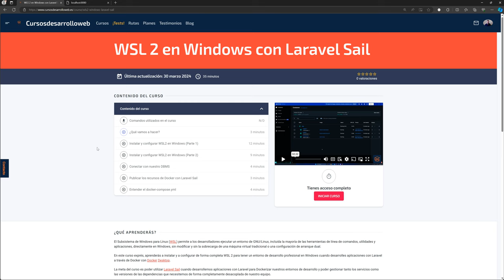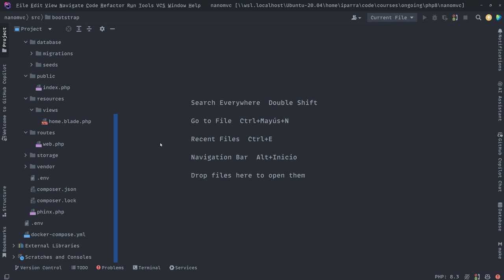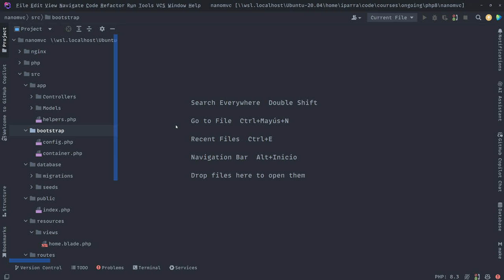Curso: Desarrolla tu propio Framework PHP con Docker, Nginx, PHP-FPM, PHP-DI y MySQL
🔥Accede ahora al curso desde Cursosdesarrolloweb 🔥

No pierdas el tiempo reinventando la rueda en el desarrollo de tu primer Framework PHP. Si quieres aprender a desarrollar un Framework PHP con tecnologías utilizadas en entornos profesionales, este curso te da un paso a paso para que lo consigas.

✅ Desarrollo basado en Docker y Docker Compose
✅ Construyamos un servidor con Nginx
✅ Instalemos y utilicemos PHP-FPM
✅ Contenedor para manejar la inyección de dependencias con PHP-DI
✅ Variables de entorno con archivos .env
✅ Bases de datos MySQL con Eloquent
✅ Sistema de migraciones y seeders
✅ Motor de vistas Blade